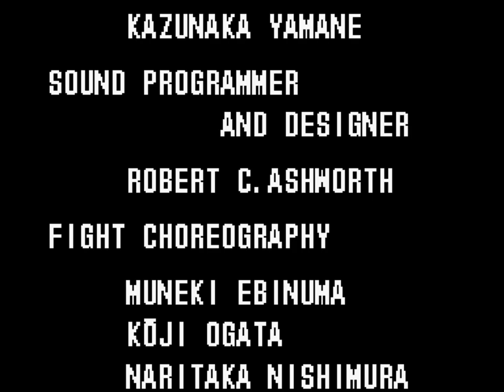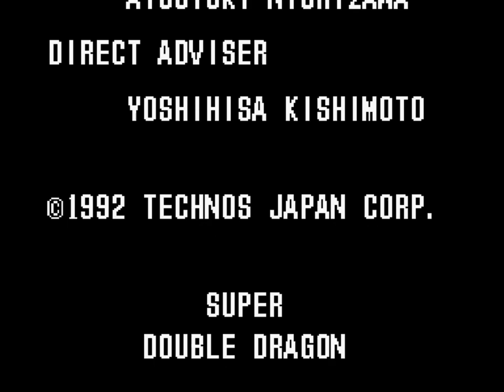[SNES | SFC Game] Super Double Dragon Playthrough No Death | Return of Double Dragon Walkthrough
超任 超级任天堂游戏 超级双截龙 双截龙回归
超任 超級任天堂遊戲 超級雙截龍 雙截龍回歸
スーパーファミコン ゲーム  リターン・オブ・ダブルドラゴン
snes Игры Полное прохождение Двойной дракон